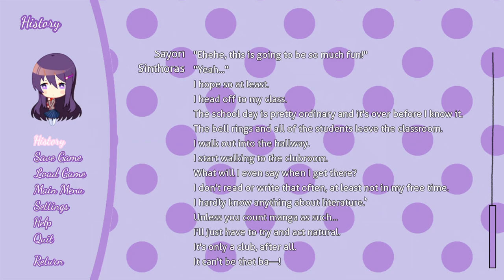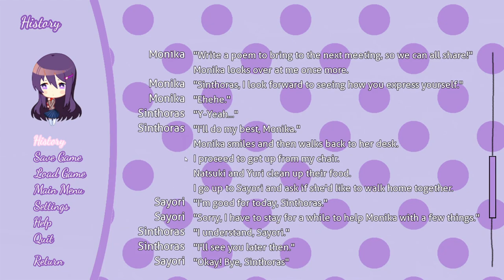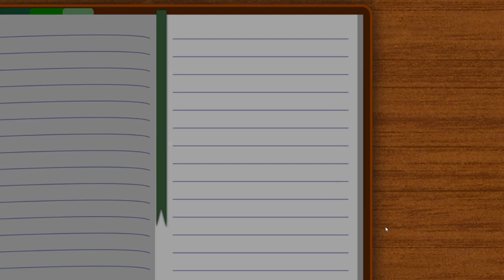DDLC (Mod) Doki Doki Outcast #01 / Neustart mit Yuri / (Englisch, Komm: Deutsch)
Mod und Text: Englisch / während des Spiels Übersetzt auf Deutsch
( Achtung nicht Perfekt immer noch in Übung :)

Hi, Monika hier!
Willkommen im Literatur-Club! Es war schon immer einer meiner Träume, aus den Dingen, die ich liebe, etwas Besonderes zu machen. Jetzt, wo du ein Clubmitglied bist, kannst du mir helfen, diesen Traum in diesem süßen Spiel wahr werden zu lassen!

Jeder Tag ist voll mit Geplauder und unterhaltsamen Aktivitäten mit all meinen bezaubernden und einzigartigen Clubmitgliedern:

Sayori, das jugendliche Bündel Sonnenschein, die die Fröhlichkeit über alles andere schätzt;
Natsuki, das trügerisch süße Mädchen, das es in sich hat;
Yuri, die Schüchterne und Geheimnisvolle, die Trost in der Welt der Bücher findet;
… Und natürlich Monika, die Vorsitzende des Clubs! Das bin ich!

Ich kann’s kaum erwarten, dass du dich mit den anderen anfreundest und dass du mithilfst, den Literatur-Club für all seine Mitglieder zu einem intimeren Ort zu machen. ♥